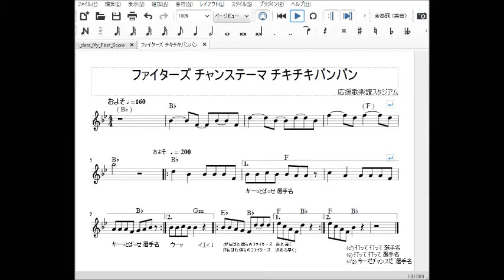北海道日本ハムファイターズ チャンステーマ チキチキバンバン 応援歌 歌詞 楽譜 トランペット